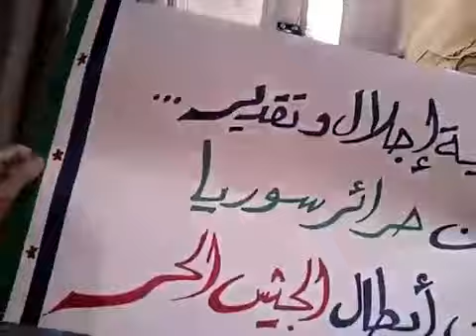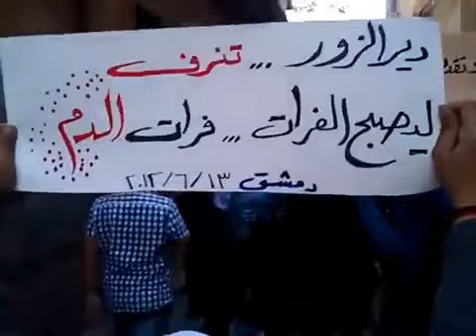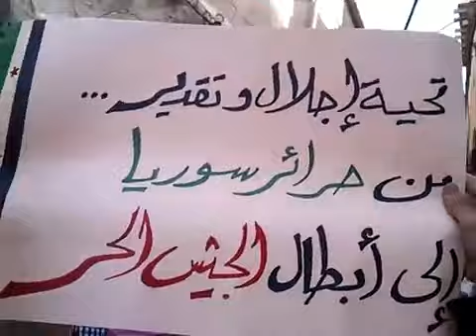13 6 Damascus أوغاريت دمشق حي باب سريجة , مظاهرة أربعاء الحفة الصامدة